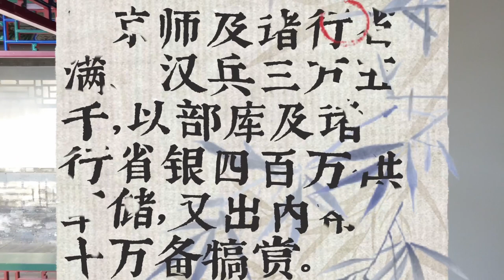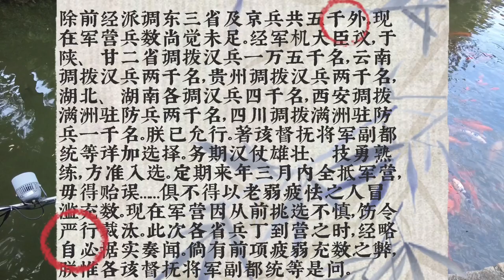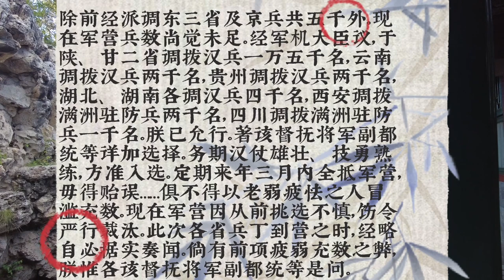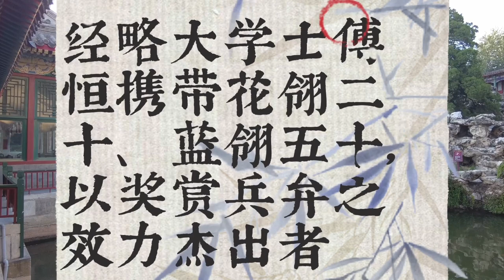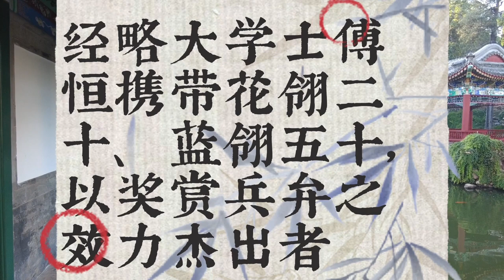给钱给兵给大炮，乾隆就指望着小舅子傅恒打胜仗了